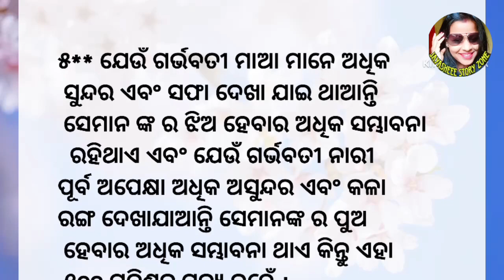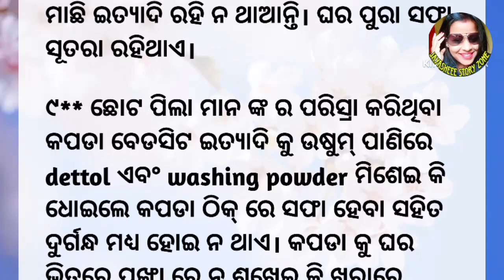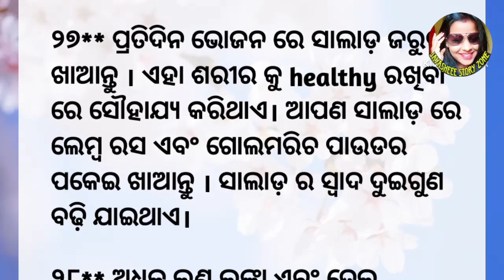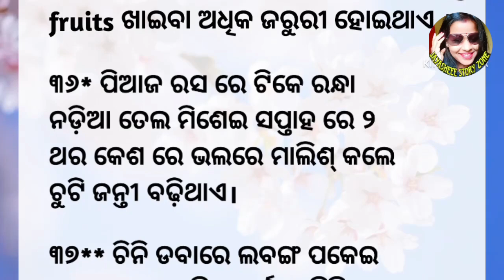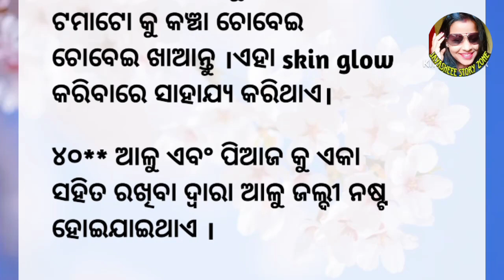Top 40 amazing health tips/best health remedy/healthy life tips/health tips motivation/skincare tips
Top 40 amazing health tips/best health remedy/healthy life tips/health tips motivation/skincaretips
Top 50 amazing health tips/health care tips/life time healthy tips/motivation video/Health tips odia
health tips/health quotes/motivation video/healthylife
health tips/health quotes/motivation video/moral tips
 health tips quotes
health plus